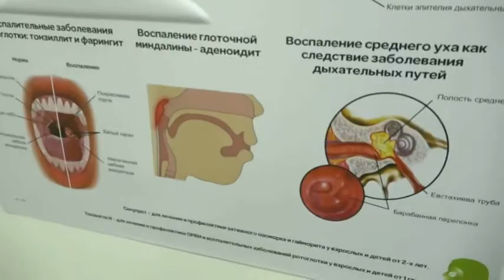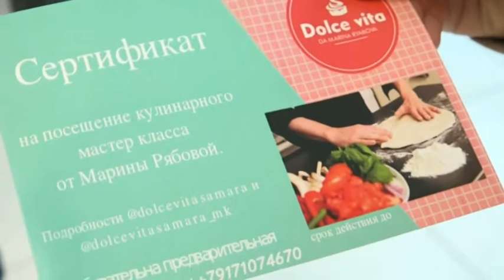Мужчины и женщины 30 09 18